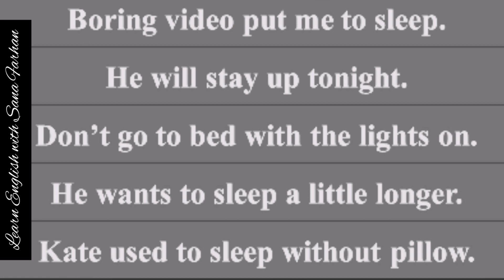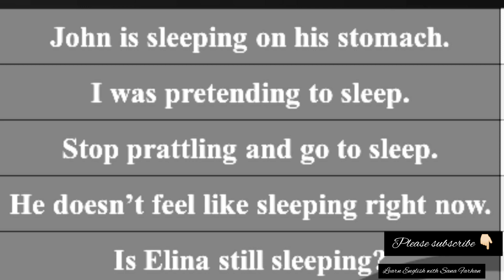English phrases while sleeping || Learn English with Sana Farhan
English sentences about sleeping ,
sleep learning english,
listening skills,
english seekhe sote hue,
sleep learning,
american accent,
english speaking practice,
english listening practice,
learn english while sleeping indian,
fluent english,
learn english while speaking class 2,
us accent,
speaking english,
personality development,
free english,
learn english while you sleep with subtitles,
english lesson,
english conversation,
english basics,
english culture,
english native,
survival phrases,
english language (interest),
zen english,
learn english,
native speaker,
speak english,
toefl,
ielts
practice english,
fluent english,
learn english,
fast english,
american english,
speak english,
how to get fluent in english,learn english
how to speak english,
learn conversational english,
native english teacher,
#30 days of english,
learn english conversation,
how to speak better english,
how to learn spoken english
english sentences meaings in urdu,
daily use english in urdu,
english to urdu translation sentences,
english to urdu translator,
translate into english sentence,
english lessons in urdu,
english sentences,
translate into english to urdu,
urdu to english translator
english listening conversation practice,
english conversation
vocabulary words,
daily use english words,
daily use smart english words,
english phrases,
english words,
daily use english sentences,
improve vocabulary,
gre essential words
word vocabulary list
daily use words
daily english conversation dialogues
vocabulary words with urdu meaning used in daily life
daily vocabulary words with meaning in urdu
english listening practice
listen english
improve english
english speaking
improve your english every day,
how to improve your english every day,
practise english,
practice english,
daily english,
mmm english,
english everyday,
english every day
english listening practice
word vocabulary list
english reading practice
reading skills